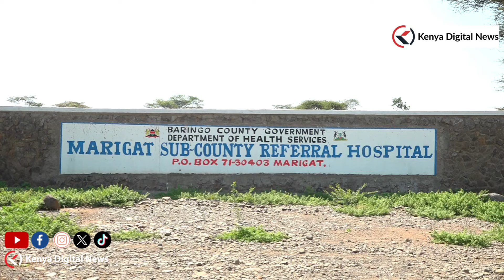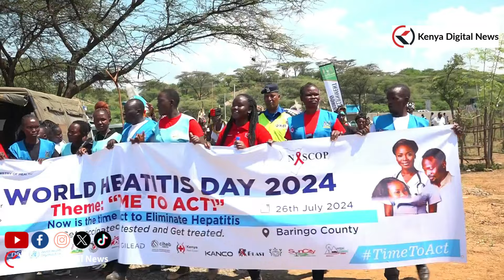Dr.Nazila Ganatra Nascop Director Leads Hepatitis B Awareness Campaign in Baringo